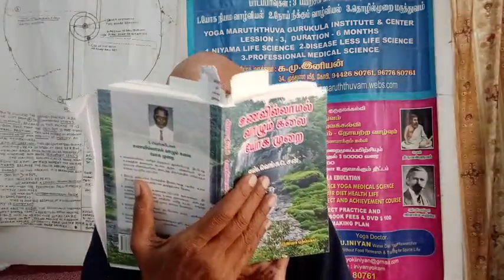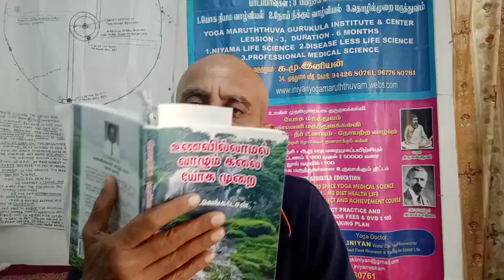பாடம் 7 பகுதி (1,2) நிலையான வேலை வாய்ப்பு (1)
நீர் மருத்துவம் அல்லது உணவில்லா  பயிற்சி புத்தகம் மற்றும் தகவல் உரிமை உறுப்பினர் கட்டணம் ஆய்வு நூல் உட்பட 2000 என்பதை பணிவன்போடு தெரிவிக்கிறேன்

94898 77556 EYAL இயல்  g pay வாட்ஸ்அப் முகவரி

உணவில்லாமல் வாழும் கலை ஓகமுறை செய்முறை ஆசிரியர் வெங்கடேசன் எழுதிய ஆராய்ச்சி நூல் இந்த எண்ணில்
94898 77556 EYAL இயல் g pay வாட்ஸ்அப் முகவரி
 g pay 2000 பனம் செலுத்தி  நீர் மருத்துவம் உறுப்பினர் ஆகி
 முகவரி அனுப்பி கூரியரில் பெற்றுக் கொள்ளலாம்+ நீர் மருத்துவம் பற்றிய முழு தகவல் பெற 2000 கட்டவும் ஆக மொத்தம் 2000/என்று அறியவும் நன்றி..

மேலும் தகவல் இனியன்
 உணவில்லாமல் வாழும் கலை மருத்துவர் 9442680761

நீர் மருத்துவ குருகுல கல்வியின்‌ கட்டண விவரம்

1.பெயர் பதிவு
புத்தகம்
அறிமுக வகுப்பு  தொலைபேசி மற்றும் இணையதளம், பல காணொளி 1
2000₹

2  மூன்று நாள் நேரடி பயிற்சி மற்றும் 360நாள் (இரண்டு பருவம்) வாட்சப் டெலிகிராப யிற்சியும் ஒரு வருட வழிகாட்டுதலும்...

இரண்டு பருவக் கட்டணம்
500€+500€

3, பரிபூரண ஆரோக்கியம்+யோக வாழ்க்கை உடல் மனம் ஆன்மா
complete holistic health with physical mental spiritual

4,  2 Semestor  For abroad students 5000€( One year time)

only Introduction fee 200€ for abroad student

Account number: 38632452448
Name: EYAL S I
IFSC: SBIN0041088
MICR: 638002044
Branch:  modachur road, gobichettipalayam.

முக்கியமாக 🦚🦚🦚
6 எந்த நோயும் 6மாதத்தில் குணமாக்குதலும் அடங்கும்
All diseases will disappear by six months

விரும்பினால் நன்கொடை வழங்கலாம்